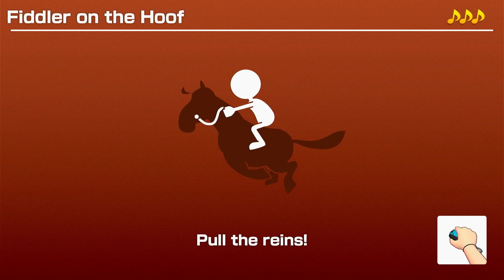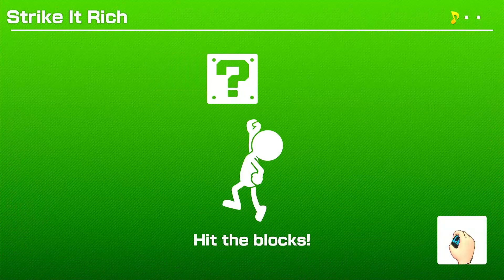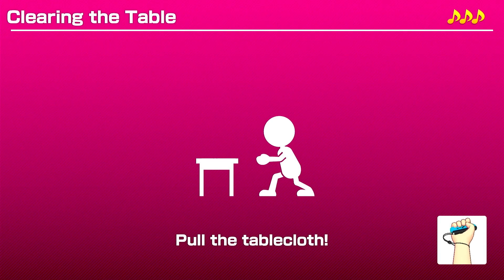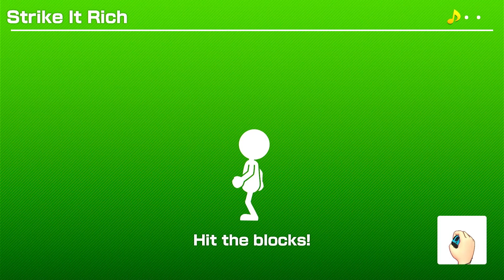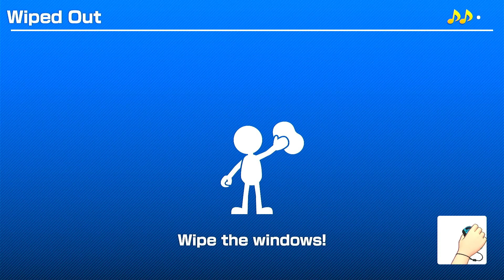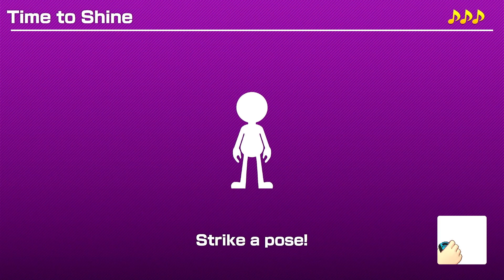Rythm and Beat - All character VS Peach Daisy & Rosalina [Super Mario Party]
Every character up against Peach, Daisy and Rosalina in Mario Super Party Sound Stage